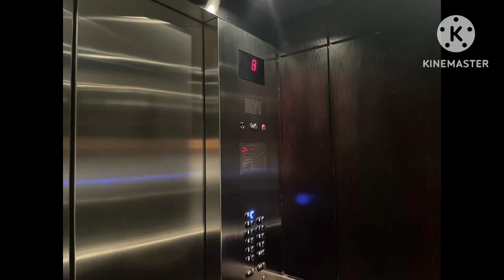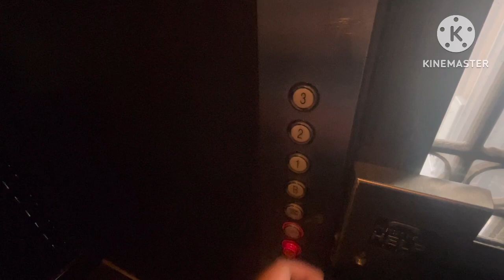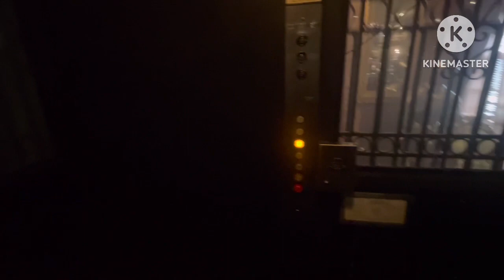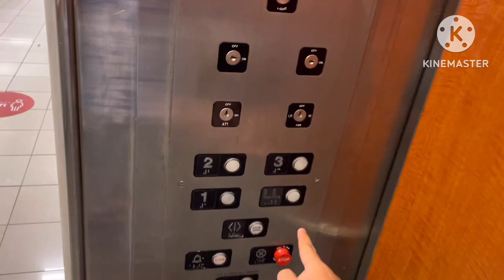Unknown Hydraulic Elevator Evangeline Costume Old Town - ￼ Sacramento, CA